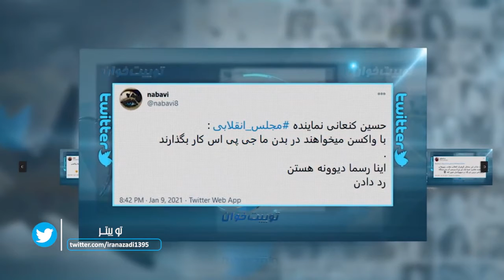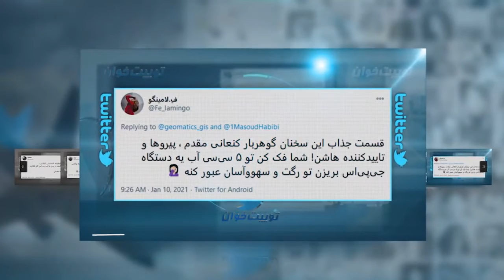مجسمه بلاهت = حسین کنعانی